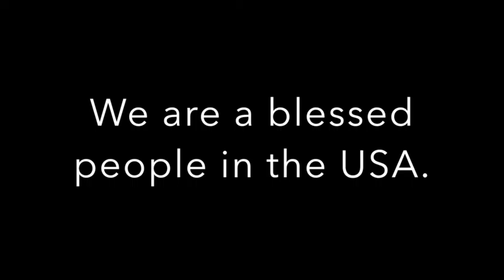DC Trip Short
Clips from my snapchat memories on my 1st DC trip, EVER!